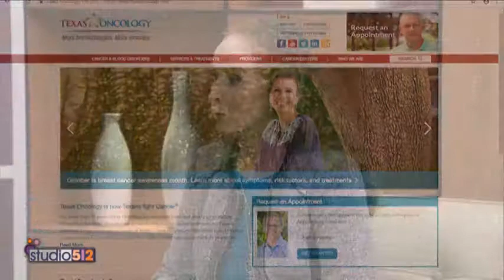Breast Reconstruction and "Go Flat" Movement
Dr. Bridget O’Brien of Texas Breast Specialists–Cedar Park visited KNVA-TV’s “Studio 512” to discuss the emotional decision behind breast reconstruction and the “go flat” movement, including the options available and factors breast cancer patients should consider when making this decision.